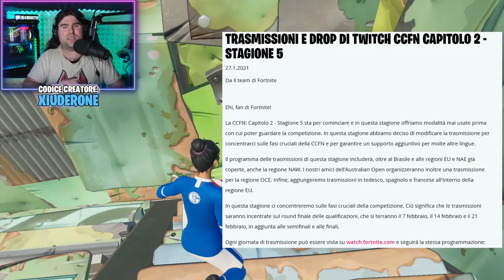SKIN IN REGALO *E NON SOLO* NEL NUOVO TORNEO DI FORTNITE! Fortnite NEWS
A Febbraio FORTNITE regalerà un sacco di cose per TUTTI! SKIN, ADESIVI, SCHERMATE, BACKPACK! Ecco COME OTTENERLI!

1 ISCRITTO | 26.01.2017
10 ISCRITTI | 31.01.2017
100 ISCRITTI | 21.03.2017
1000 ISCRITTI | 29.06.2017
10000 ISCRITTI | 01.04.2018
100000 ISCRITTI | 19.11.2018